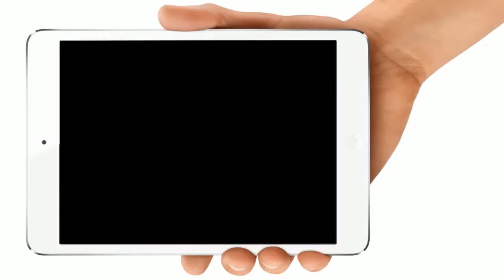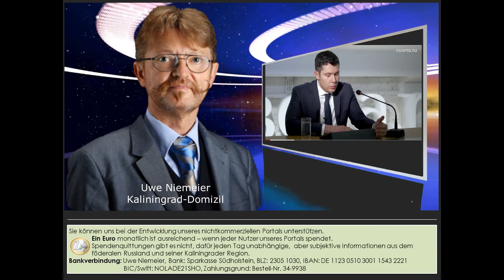Bananen werden nicht in Kaliningrad wachsen – meint Alichanow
Uwe Niemeier
Bank: Sparkasse Südholstein
BLZ: 23051030
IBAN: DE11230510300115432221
BIC/Swift: NOLADE21SHO
Zahlungsgrund: Kaliningrad-Domizil-Infokanal